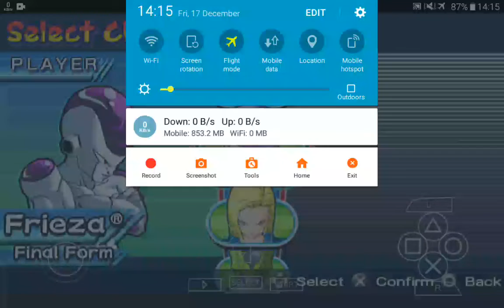Frieza the sneaky villian | vs Piccolo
SUPPORT ME#.
SUPPORT MY CHANNELS ;
[ADS]
*HOT ITEMS*
*From Lazada*
(PHONE COOLER : SUITABLE FOR GAMERS) Coolreall Mobile Phone Radiator Gaming Universal Phone Cooler Adjustable Portable Fan Holder Heat Sink
RM34.72
*From Amazon*
(PHONE GAMEPAD: SUITABLE FOR GAMERS) GameSir X2 Type-C Mobile Game Controller for Android Phone - Xbox Cloud, Stadia, Vortex Gaming Supported
USD62.99
*Many other products from Lazada and Amazon that i were recommended*
NOTE : ALL TRANSACTIONS & PRODUCTS ISSUES PLEASE CONTACT THE RESPECTIVE SELLERS.